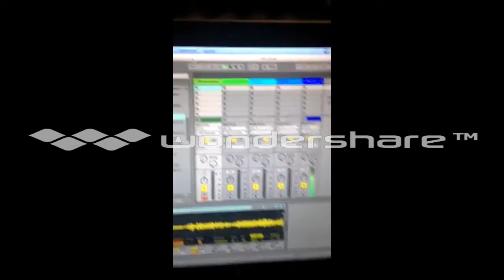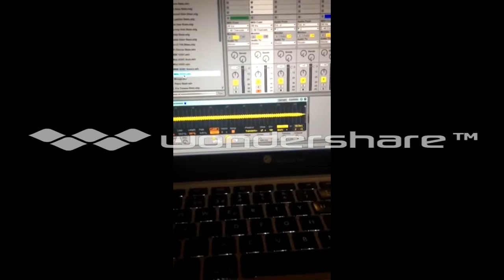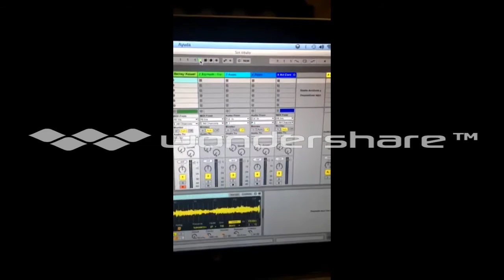FIVE MINUTES WITH...(ALLMAYANWINIK JAM SESSION) ableton live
MAKING THE BEATS
2017